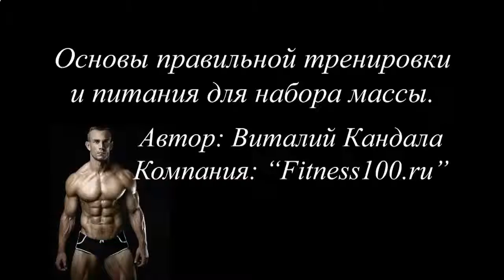Накачать мышцы запястья